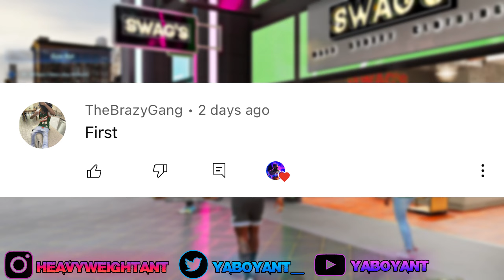BRAND NEW FREE VC LOCKER CODE VC FOR FREE!!! VC LOCKER CODE NBA 2K22 WORKING SEASON 8